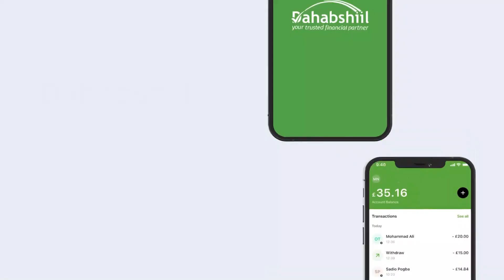Gudoomiyaha Degmada Marka Ayaa Kulamo Laqaatay Bulshada Ku Dhaqan Deegaanka Bufow Bacad Ee G.Sh.Hose